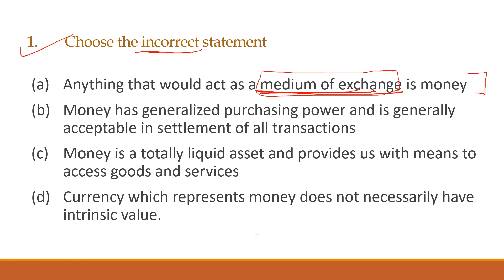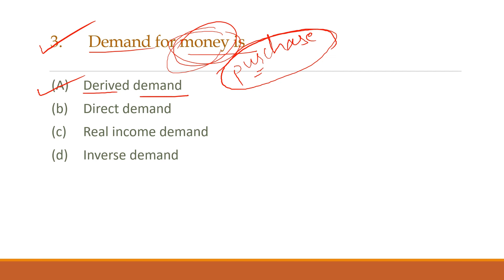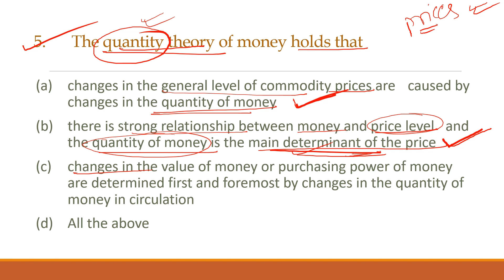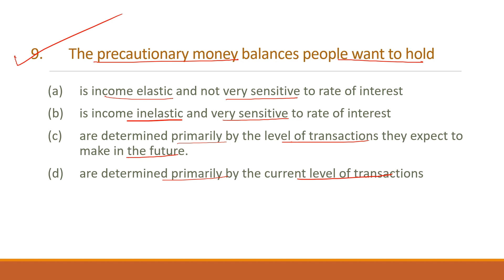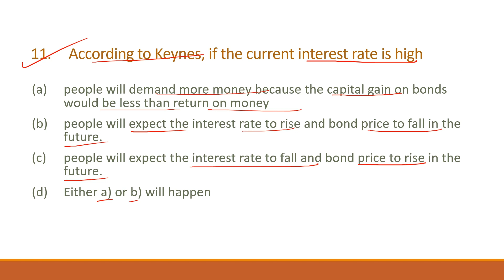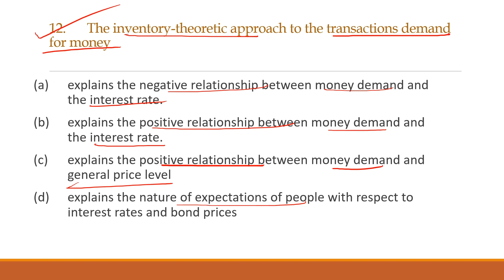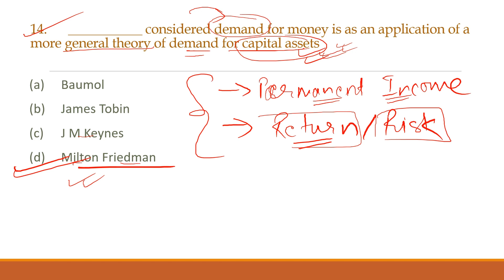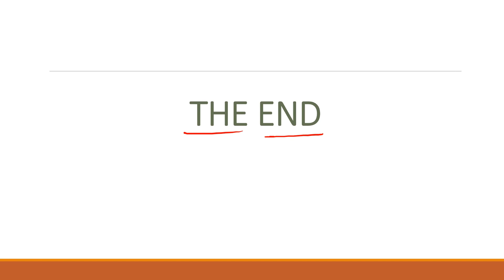CH 8 Unit 1 MCQs- The Concept of Money Demand - CA Foundation Business Economics (New Syllabus)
Detailed ICAI MCQ discussion of CH 8 Unit 1- The Concept of Money Demand - CA Foundation Exam (New Syllabus) - Relevant for the June 2024 exam and beyond.

We are very happy to announce the launch of our online Mock Tests for CA Foundation Paper 4.
Attempt our challenging questions, know your score, and check your preparedness for the exam!